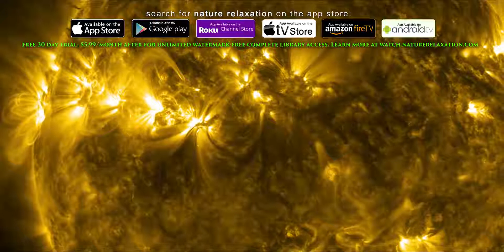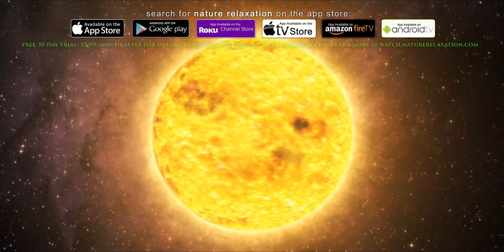Celestial Relaxation 1 HR NASA SpaceGalaxy Footage